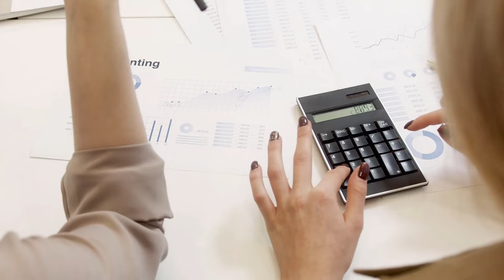Emeklilerin cevabını merakla beklediği soru: Maaşlara zam farkı ne kadar olacak?